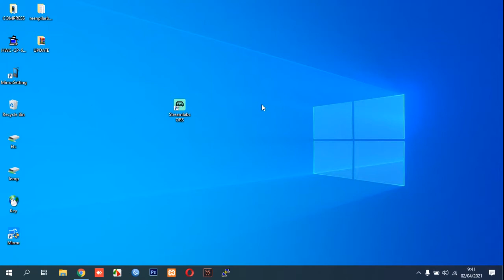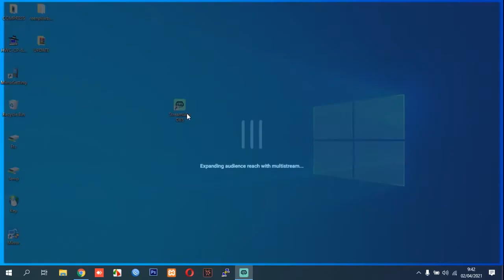Streamlabs OBS Black Screen Display Capture (fixed)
This video guide you how to solve Streamlabs OBS Black Screen on Display Capture Sources.